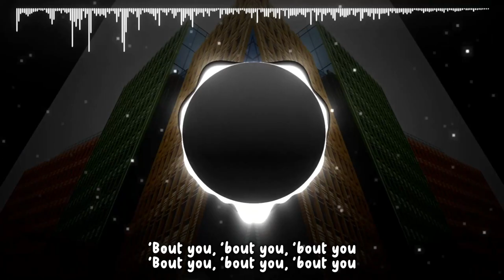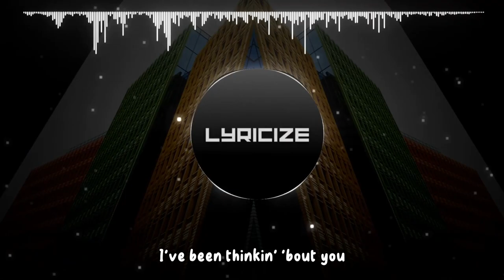Ascence - About You [Lyrics]